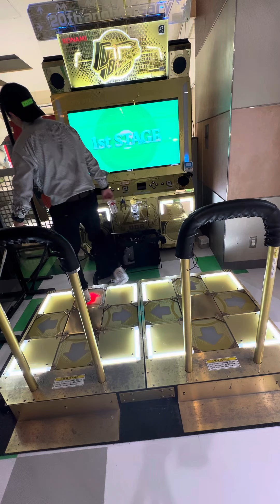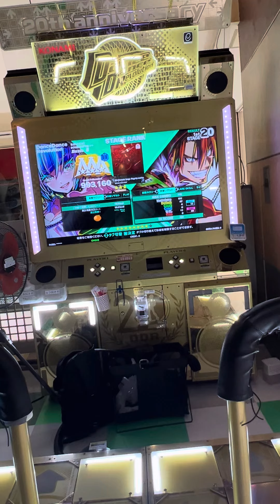【DDR WORLD】【WAVE】 DDR DDR_WORLD razer タイトーステーション町田 2024/09/27